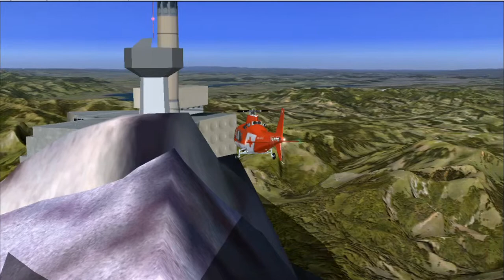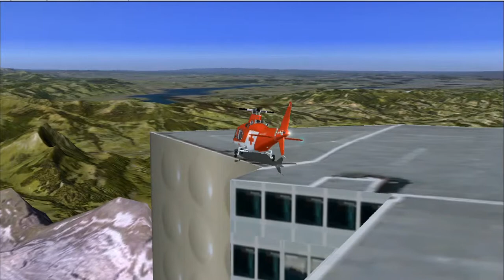Grizzly: REGA Agusta A109, Anflug auf Säntis (FS-2004)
Simulator: Microsoft Flightgsimulator 2004 (FS9)
Scenery:   Switzerland Professional (SP1) + Switzerland X
System:    MacBook Pro + Parallels + Windows 7 Ultimate 64-Bit
JoyStick:   Saitek X52
Capture:   Camtasia Studio 7.x